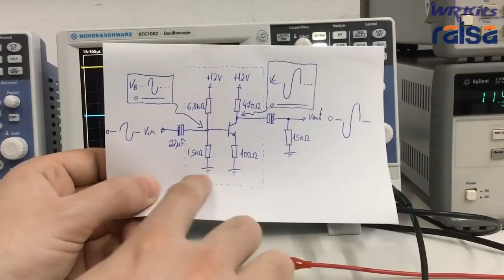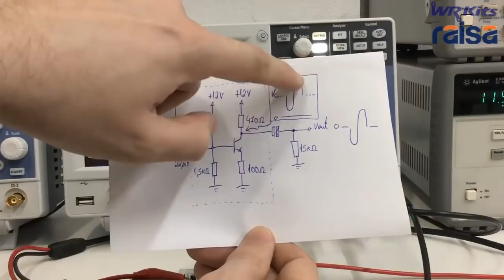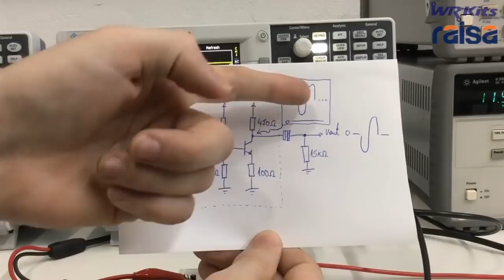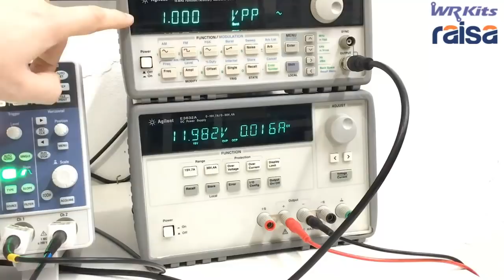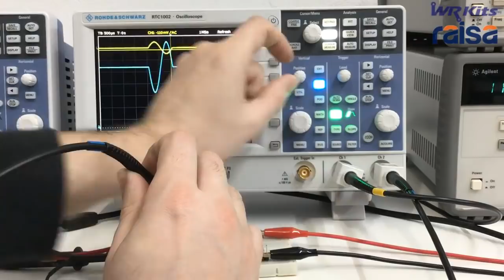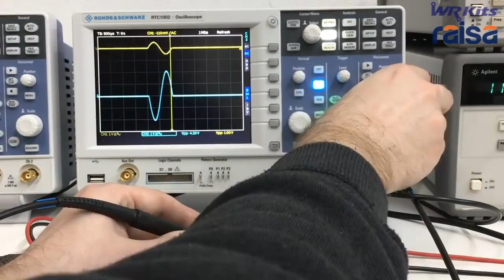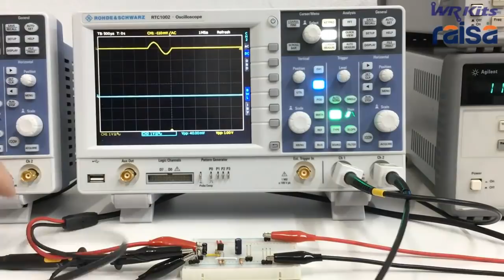PODE ISSO?!? SE O AMPLIFICADOR É COM FONTE SIMPLES, COMO TEMOS SINAL NEGATIVO NA CARGA?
Descrição do vídeo:

Confira o esclarecimento desta dúvida, como pode um amplificador sem fonte simétrica fornecer tensões negativas para uma carga? WR Kits parceria com Raisa.